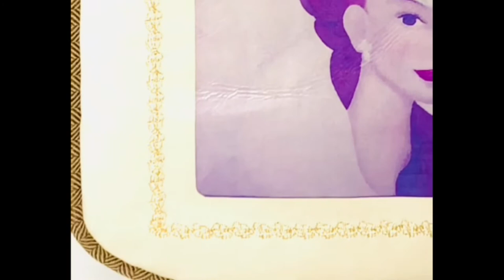How paintings makes printing tote bags.2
I homemade printing small tote bag use my painting.
This painting is now blue color background.
Painting  printed on transfer paper ,and ironing (following details) on fabric.
I decorated simple embroider around printed painting .
It is good to make for sample bag from paintings or any drawings, designs .